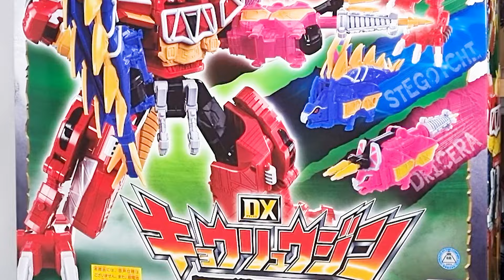🦖뭐가 다를까? [파워레인저 다이노포스(쿄류쟈) : 티라노킹(쿄류진) 풀액션.Ver & DX 비교 리뷰]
00:00​​ 오프닝